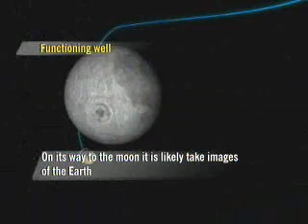Chandrayaan spurs interest in ISRO works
Several NASA scientists -- of Indian origin and foreigners alike -- are knocking the door of Indian Space Research Organisation looking for opportunities to work in future 'desi' space missions.